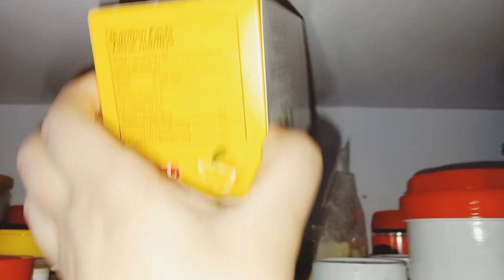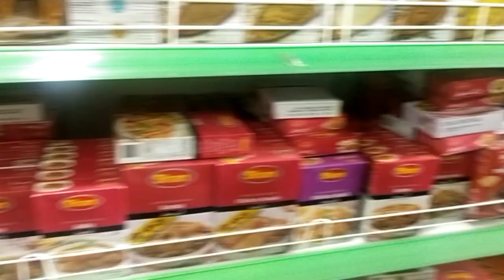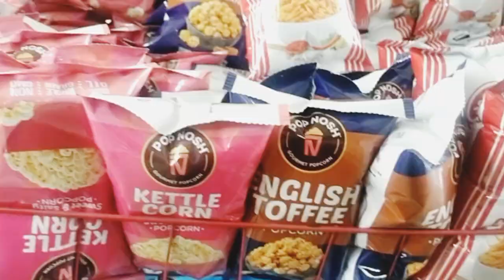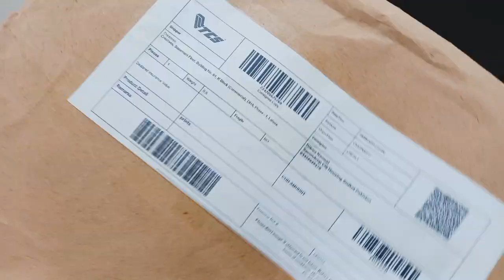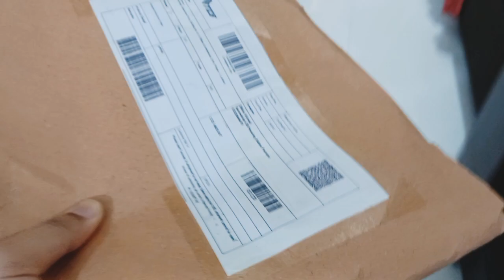Just hit my 500 subscribers | Thank you everyone | Mama ki basic grocery shopping | Video # 91